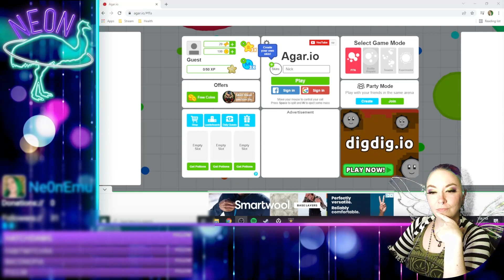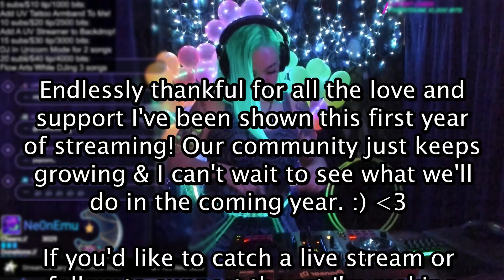From Screaming to Streaming - 1 Year Streamiversary Compilation! (Directors Cut / Long Version)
It has been an incredibly difficult year for me in a lot of different ways, and streaming has been so incredibly medicinal. I have been able to share so much of what I love with the world again, and I can't say enough how important that has been for my healing. For a long time there I felt completely invisible; but now I feel free to be the loudest, most authentic, weird, and wiggly version of myself and it feels fucking magical. :)

The people in my community have come together to push me to do hard things when I need it (like my first DJ stream), or to overcome massive obstacles (like when my harddrive died and I lost my ENTIRE first build ever stream setup *right before my birthday stream*). We've had many deep conversations, offered support to the people around us, and laughed so so much with each other and sometimes at each other. :p Just the perfect lil' family of fun and music loving weirdos like me, and I couldn't be more grateful. Can't wait to see what we do with the next year. :)

If you like the content I put out on Twitch, YouTube, IG, TikTok, or FB pls consider "buying me a coffee/drink" and dropping a tip in my tip jar! I love making the art that I do, and every penny received goes right back into it. :) On to the next year! :D